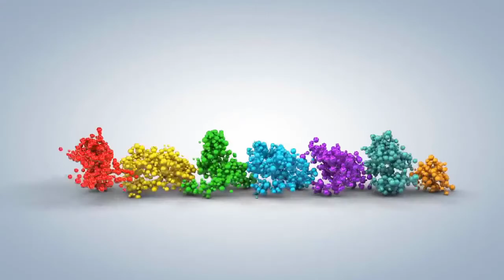[FULL HD]PHAN THIẾT TRẦN HƯNG ĐẠO-ĐI THĂM LẠI NHỮNG CON ĐƯỜNG XƯA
HÔM NAY ĐI THĂM LẠI
NHỮNG ĐƯỜNG PHỐ
NGÀY NÀO CỦA PHAN THIẾT
TÁC PHẨM:GỬI PHAN THIẾT
THƠ:NHÀ BÁO HẢI NHƯ
SÁNG TÁC:NS QUANG DAU
TRÌNH BÀY:CA SỸ NSUT NGỌC TUYỂN